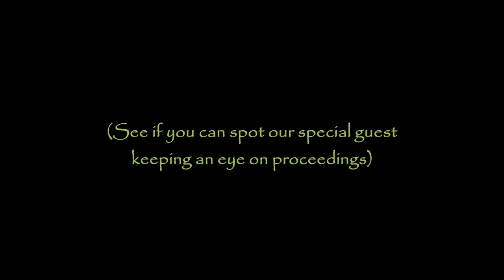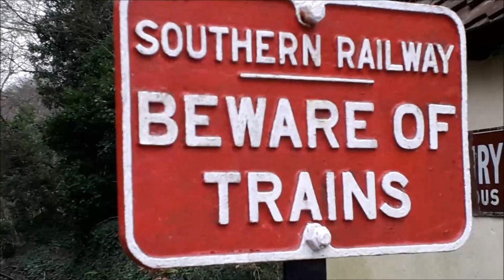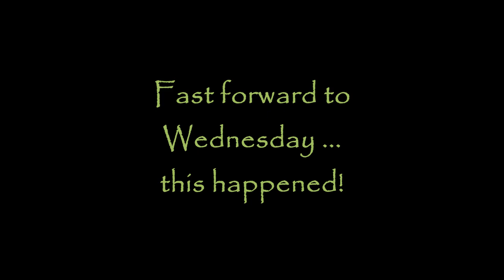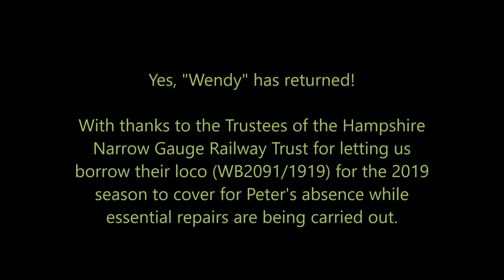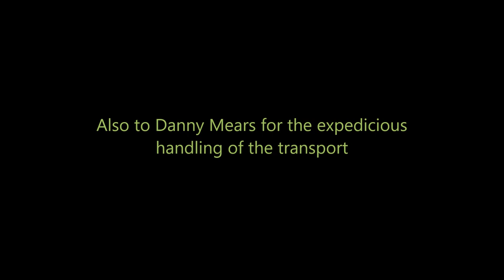Peter's Last Puff (for now)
Amberley Museum's Bagnall locomotive "Peter" has come to the end of its 10 boiler ticket and the last duties were the Santa trains during December. Here is the video of the final day in service (Sunday 16 December 2018) before Peter undergoes major surgery.

Want to help? Please visit our Just Giving page and make a donation towards the costs of Peter's repairs:

If you make it to the end of the video, you will discover how we are covering Peter's absence next year; yes we will still have steam!